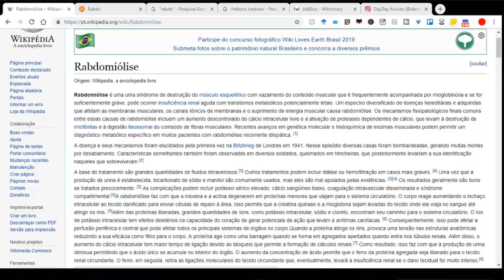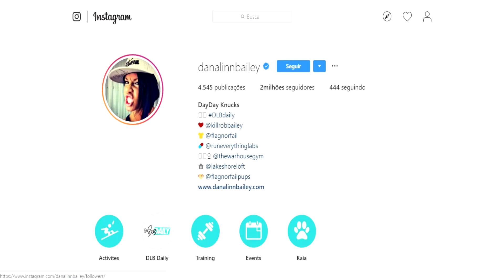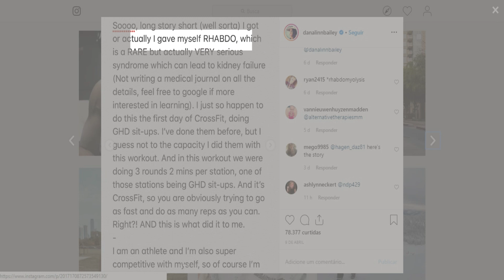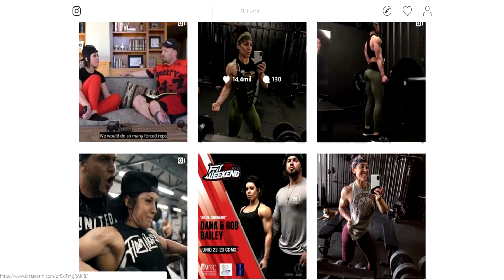CrossFit pode MATAR?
Quando dizem que o treino de crossfit pode matar... estão falando a verdade.
Preste atenção neste video e saiba como deixar seu treino mais seguro.